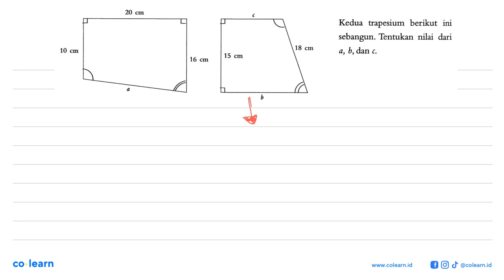20 cm Kedua trapesium berikut ini sebangun. Tentukan nilai dari 18 10 cm a, b,dan c cm 15 cm 16 cm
20 cm Kedua trapesium berikut ini sebangun. Tentukan  nilai dari 18 10 cm a, b,dan c cm 15 cm 16 cm

Topik atau Materi: Kesebangunan dan Kekongruenan Dua Bangun Datar - KESEBANGUNAN DAN KONGRUENSI - GEOMETRI - Matematika Kelas 9 SMP - K-2006

Sumber Soal: Matematika 3 kelas 9 KTSP, PPV 2013 , Quadra

00:00 : Bedah Soal
01:00 : Konsep, rumus dan pengertian Kesebangunan dan Kekongruenan Dua Bangun Datar
01:18 : Langkah penyelesaian soal
02:19 : Jawaban akhir
02:49 : Penutup